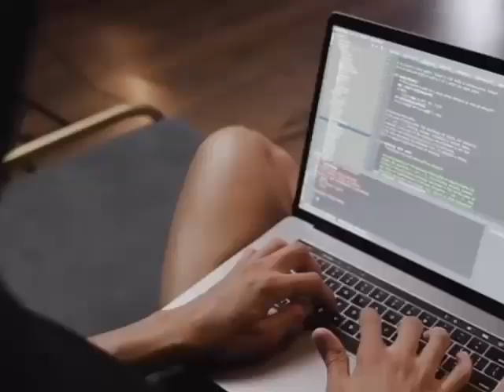ലാന സാഹിത്യോത്സവം 2024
ലാന സാഹിത്യോത്സവം 2024-ന്‌ കേരളത്തിൽനിന്നുള്ള പ്രമുഖ എഴുത്തുകാർ ആശംസകൾ നേരുന്നു.